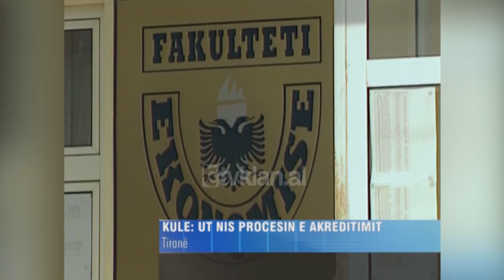Rektorati i UT merr vendimin, nis procesin e akreditimit të universitetit - (27 Janar 2009)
Të gjitha fakultetet pjesë e Universitetit të Tiranës duhet të kryejnë vlerësimin e brendshëm brenda datës 15 shkurt. Ky vendim është marrë nga rektorati, ku sipas reaktorit Dhori Kule, pas vlerësimit të brendshëm një kompani e huaj do të akreditojë fakultetet e universitetit të Tiranës, në mënyrë që të jetë brenda standardeve.

Dhori Kule: “U kam dërguar një urdhër që deri më 15 shkurt të përfundojmë vlerësimin e brendshëm të strukturave të fakulteteve tona. Në momentin që në mbarojmë vlerësimin do t’i bëjmë kërkesë ne si universitet një agjencie akreditimi perëndimore. Pra Universitetin e Tiranës ta mbyllim nga faza e diskutimeve akreditim jo akreditimin. Pra synimi ynë është që Universiteti i Tiranës me këtë potencial resursesh akademike njerëzore dhe nivel studentësh që na vijnë dhe që kemi, të jetë konkurrent në tregun europian.”

Universiteti i Tiranës është i pari institucion i arsimit të lartë që po kryen procesin e akreditimit. Pas kësaj studentët do të jenë më të qartë për fakultetin që po ndjekin dhe nivelin e tij./tvklan.al